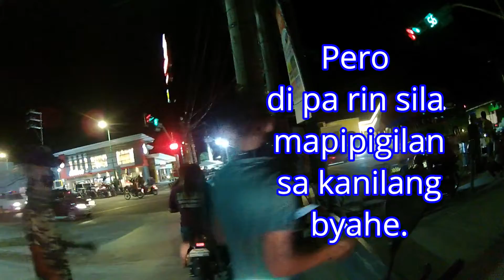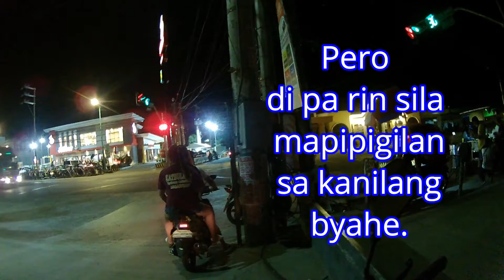Hindi sila mapipigilan! Ride safe po sa ating lahat.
Laging panatilihin natin bilang rider ang seguridad ng ating angkas. pag bawal, bawal. wag ipilit ang mali.

Ride safe po sa inyong mga nahuli.